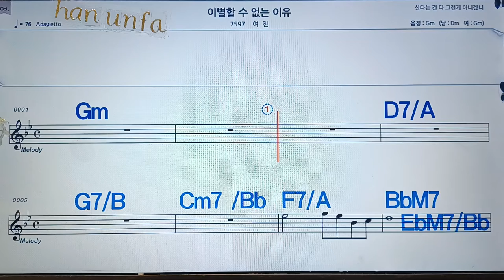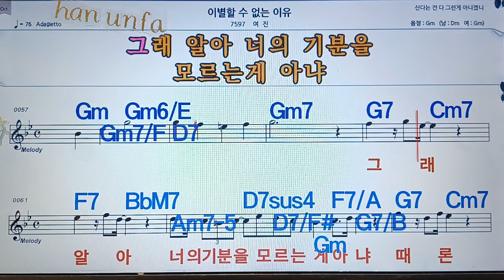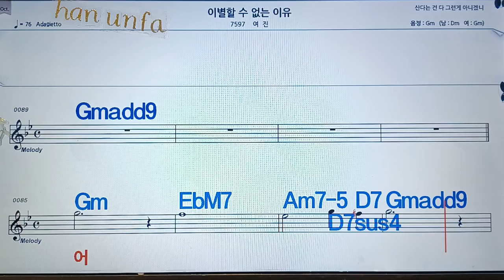이별 할수 없는 이유/여진💋노래방, 통기타 , 코드 큰악보, 가라오케, 반주💖Karaoke, Sheet Music, Chord, MR